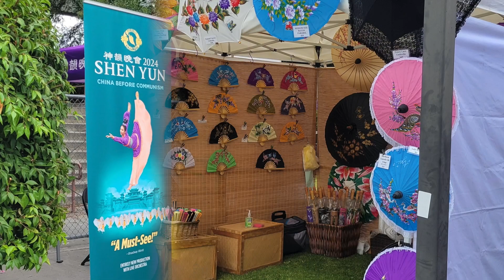Santa Clara Arts & Wine festival 9/16-17/2023